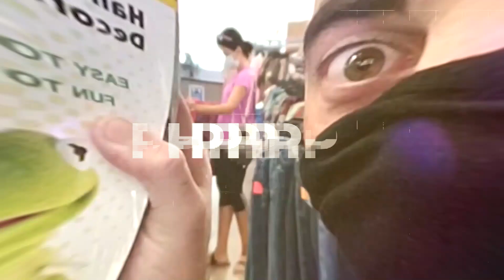Accepting Offers on Ebay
In this episode we talk about when it is a good idea to accept offers on ebay to make more money.

Purchase PHP Shirts: